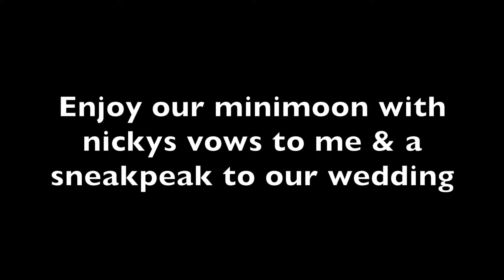OUR HONEYMOON ROOM TOUR!! *AND SNEAK PEAK OF OUR WEDDING!!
We had such a blast on our mini honeymoon! Enjoy our Honeymoon room tour in Pismo beach. We are taking our huge honeymoon next year and we can not wait to share that with you. Who is ready to see our wedding video?